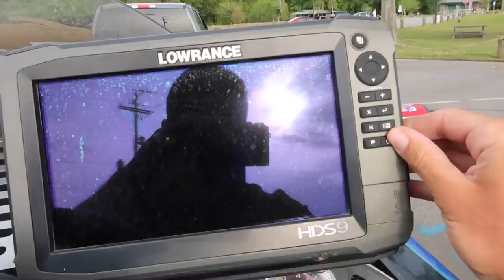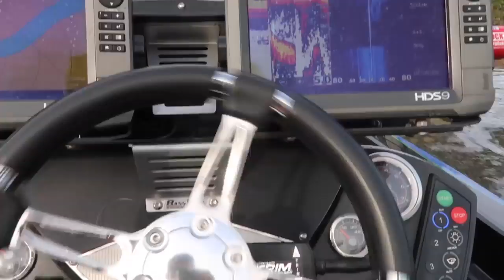This "PRIVATE" Marina is LOADED w/ Bass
In this bass fishing video we go river fishing at a "private" marina that is loaded with bass! River fishing is one of my favorite ways to catch bass. We stumbled up on this private marina that was perfect for bass fishing. Let me know if you guys like these bass fishing videos / river fishing videos. Also leave your feedback on the marina fishing videos / river bass fishing videos! Now lets go catch some river fish while bass fishing!